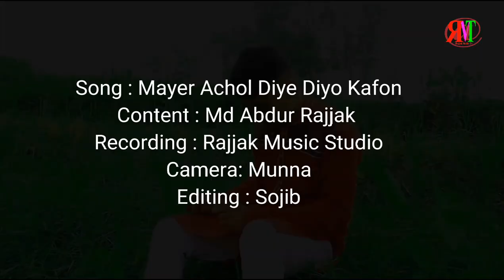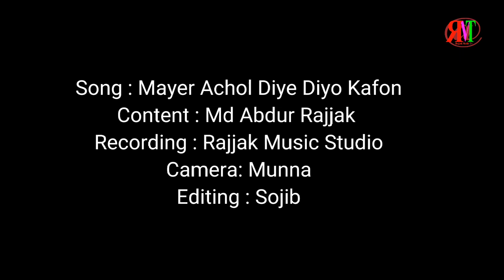Mayer Achol Diay Dio Kafon | মায়ের আচল দিয়ে দিও কাফন | Md Abdur Rajjak | Banhla New Gojol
Welcome to Rajjak Media TV
Islamic Ghazals are presented on Rajjak Media TV Channel. In this video, we present to you a soulful Bengali ghazal titled "Mayer Achol Diay Dio Kafon" in the voice of Abdur Razzak.

Abdur Razzak's mesmerizing voice and heart touching lyrics will surely enthrall you. It is a perfect blend of melody and devotion that will leave a lasting impression on your heart.

Song : Mayer Achol Diay Dio Kafon
Content : Md Abdur Rajjak
Recording: Rajjak Music Studio
Camera : Md Munna
Eiditing: Md Sozib